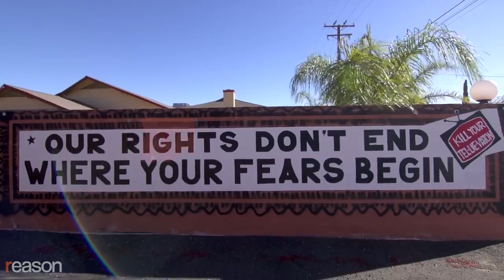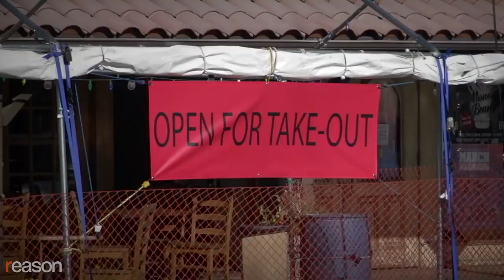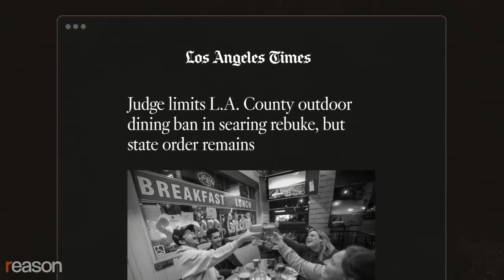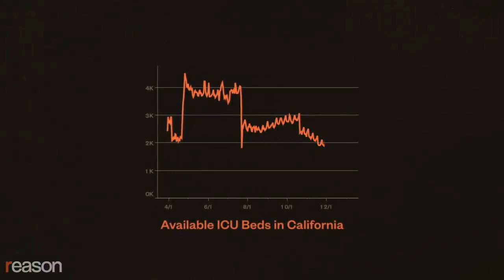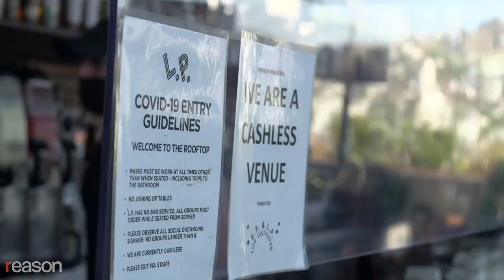Californians Are Revolting Against the Lockdown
Small business owners and sheriffs are leading the revolt against Governor Gavin Newsom's stay-at-home orders, which they say are unscientific and ineffective.

California Gov. Gavin Newsom has imposed some of the most stringent COVID-19 restrictions in America, and some Golden State residents are starting to revolt. Newsom's "dictatorial attitude toward California residents while dining in luxury, traveling, and keeping his business open and his kids in private school is very telling about his attitude towards California residents, his feelings about the virus, and it is extremely hypocritical," said Riverside County Sheriff Chad Bianco in a December 4 video announcing that his department wouldn't be enforcing the governor's latest order. Sheriffs in Los Angeles County, El Dorado County, Orange County, and even the governor's home county of Sacramento, have also said they will not enforce aspects of the lockdown order. Bianco says county sheriffs are acting within their legal authority. "We're constitutional officers. Some of the sheriffs believe that it's a constitutional violation," says Bianco. "As a law enforcement officer, we're given very broad discretion on enforcement….We don't have to arrest just because there is a law." On December 3, Newsom's stay-at-home order barred in-person dining of any kind at restaurants where hospital ICU capacity has fallen below 15 percent, as it has in four out of five California regions. But there's no evidence that the shutdown has stemmed the growth in cases, hospital admissions, or fatalities Several restaurants in Riverside County are defying the ban, including Marla's Cocina and Cantina in the city of Beaumont. "I've been playing by the rules way too long….It's getting to a point of ridiculousness," says owner Diego Rose, who says he tried converting the restaurant to takeout-only in March and began losing money every day of operation. "At that point, you have to make a decision. Do you shut your doors and lose all your inventory and let your staff go in hopes that somebody along the way knew what they were talking about?" says Rose. California's order to stop outdoor dining has generated outrage, controversy, and legal challenges. A county judge invalidated L.A. County's outdoor dining ban on the grounds that there's a lack of scientific evidence to justify it. Rose is even permitting his customers to dine inside, though he's spaced out the tables and installed extra ventilation. He also spent about $35,000 converting a previously indoor space into an open-air patio and keeps the restaurant doors open whenever possible. "At this point with this shutdown, we really have just kind of decided…we are at this point, no longer bending. We're allowing that bending to occur with the individuals," says Rose. "You don't like it, don't come."   He says he's received visits from the health department, alcohol and beverage control, and angry citizens over the past several months, and he's faced threats of fines because his patio isn't COVID-compliant. Yet he remains committed to staying open and was emboldened by Sheriff Bianco's public statements. But California is reaching record levels of COVID infections. A new, more easily transmissible strain has appeared in the state. And in several California counties, hospitals are completely out of ICU capacity. Yet Bianco says the responsibility doesn't rest with him. There is little evidence that in-person dining, particularly outdoors, is a major source of COVID-19 spread, a fact that state health director Mark Ghaly appeared to admit in a December 8 press briefing. The ban "really has to do with keeping people at home, not a comment on the relative safety of outdoor dining," said Ghaly. "Every individual has to keep and maintain the amount of risk they're willing to assume. And that's inherent to the individual," says Rose.